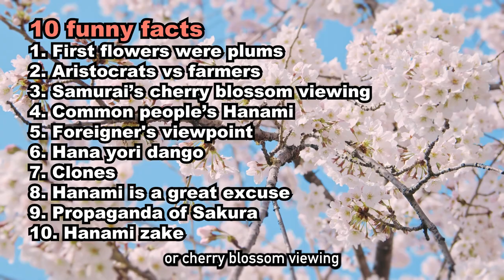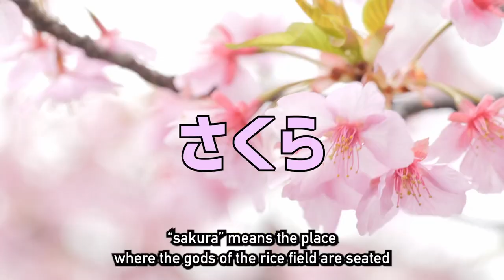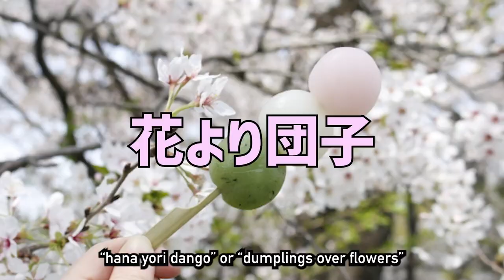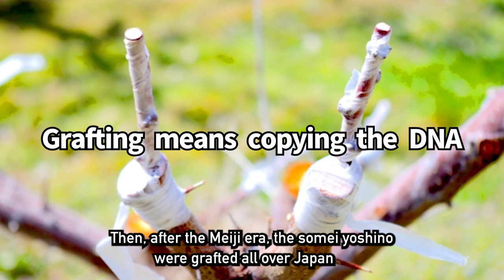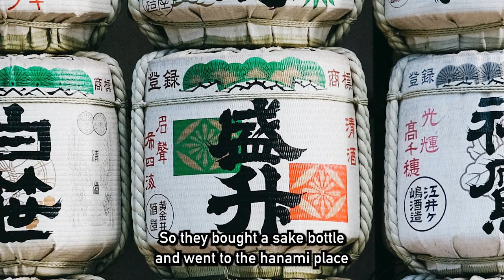Why Japanese People are crazy about Cherry Blossoms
★Live Stand up Comedy show by Meshida: My Japanese Perspective★

How To Make Japanese Friends | 10 Effective Tips
00:00 Introduction
01:12 About Meshida
01:36 1. First flowers were plums
02:30 2. Aristocrats vs farmers
03:50 3. Samurai’s cherry blossom viewing
05:03 4. Common people’s Hanami
06:37 5. Foreigner's viewpoint
07:46 6. Hana yori dango
08:36 7. Clones
09:32 8. Hanami is a great excuse
10:56 9. Propaganda of Sakura
11:57 10. Hanami zake